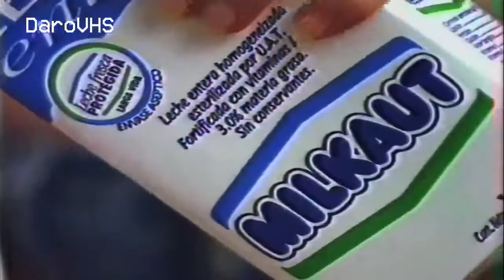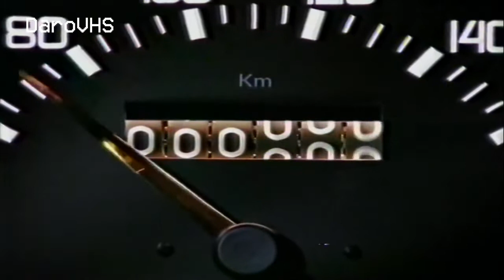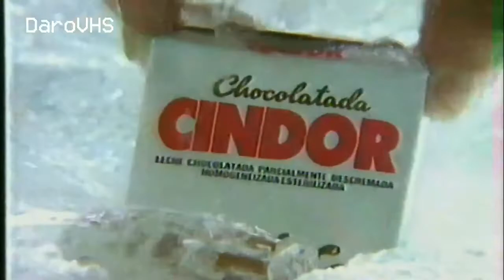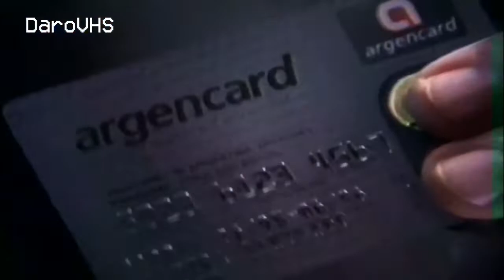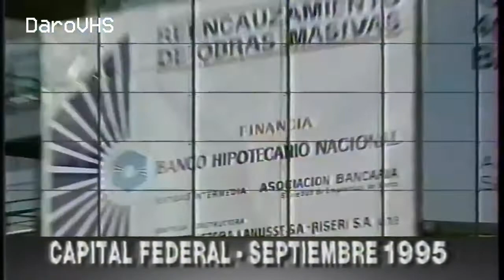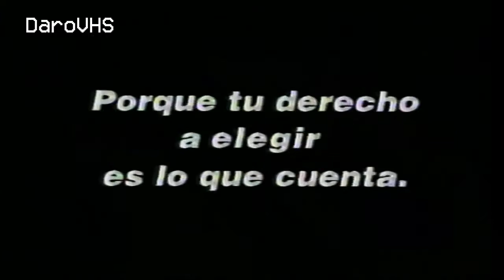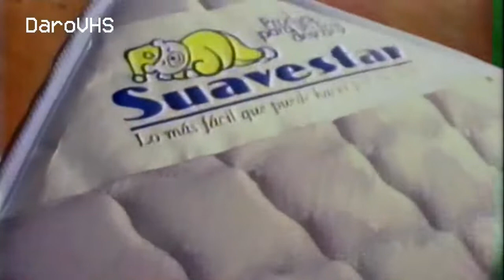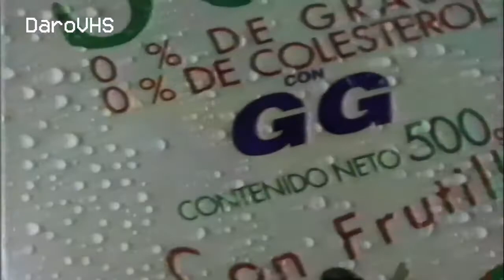Publicidades ATC 1995 -2